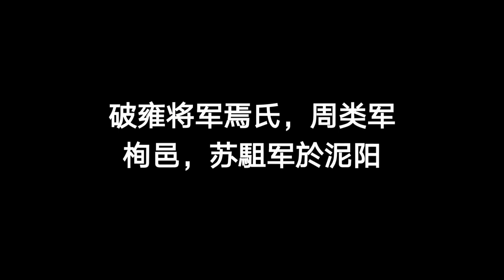《绛侯周勃传奇》【第六节：鏖战三秦】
周勃，生年不详，卒于公元前一六九年。他的先祖原居卷邑(在今河南省原阳县境内)，后来迁居到沛地(今江苏省沛县)。青少年时以编织蚕箔为生，因身长力大，会吹箫，善骑射，也常常给人家当吹鼓手，还在材官手下充当过拉硬弓的役卒。他虽然出身低微，然而他对西汉政权的建立和巩固，维护国家的集中统一，作出了积极的贡献，成为汉初时期的著名大将，也是历史上一个有影响的重要人物。